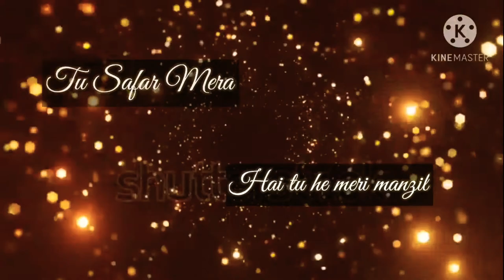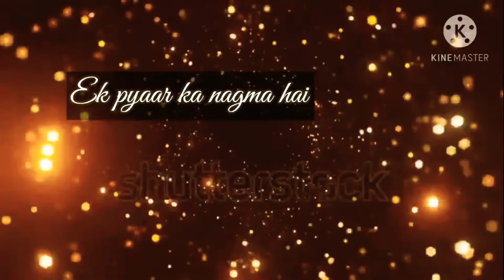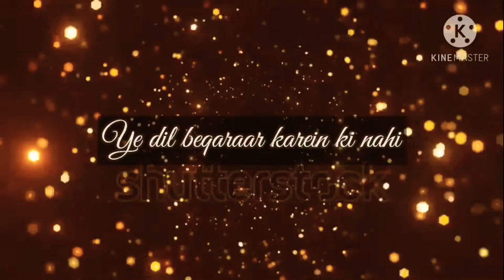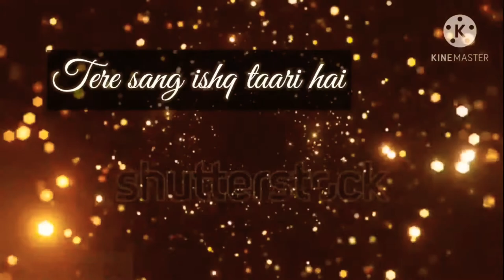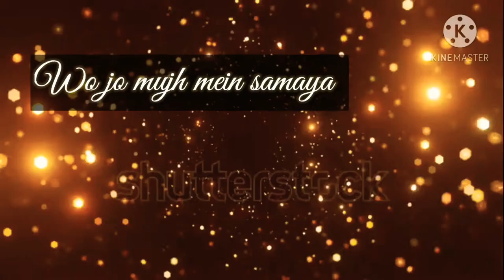Old Vs New Mashup (Lyrics Video) | Dhar Arpan Battle | Pallavi Ranmale | ft Raj Barman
Sorry for using the Kinemaster because my Premium pack is over in Kinemaster and I can't even use the mod version of Kinemaster because my phone is getting hang that's why

Love this Beautiful Mashup New Vs Old

Singers :- Dhar Arpan Battle and Pallavi Ranmale

Old Vs New Lyrics

Tu safar mera
Hai tu hi meri manzil
Tere bina guzara
Ae dil hai mushkil
Tere bina zindagi se koi, shikwa, to nahi
Shikwa nahi, shikwa nahi, shikwa nahi
Channa mereya mereya Beliya, o Piya
pyaar diwaanaa hotaa hai, mastaanaa hotaa hain
har khushee se, har gam se, begaanaa hotaa hain
Kuch Toh Hai Tujhse Raabta
Kuch Toh Hai Tujhse Raabta Kaise Hum Jaane Hume Kya Pata.Kuch Toh Hai Tujhse Raabta
Chhookar mere man ko kiya toone kya ishaara
Badla yeh mausam lage pyaara jag saara
Re Kabira maan ja
Re Faqeera maan ja
Kaisa tu hai nirmohi kaisa harjaaiya
Ek pyaar ka nagama ahai, maujon ki rawaani hai
Zindagi aur kuchh bhi nahin,
teri meri kahaani hai
Ek pyaar ka nagama ahai,
Tose naina jab se mile
Bann gaye silsile (x2)
Sochenge Tumhe Pyaar Karein Ke Nahin .Ye Dil Beqaraar Karein Ke Nahin
Pee Loon Tere Neelay Neelay Nainon Se Shabnam
Pee Loon Tere Geelay Geelay Hoto Ki Sargam
Pee Loon Hai Peenay Ka Mausam
Tere Sang Ishq Taari Hai
Tere Sang Ik Khumari Hai
Tere Sang Chain Bhi Mujhko
Tere Sang Bekraari Hai
Kabhi kabhi mere dil mein khayaal aata hai
Ki jaise tujhko banaya gaya hai mere liye
Tera Hone Laga Hoon
Khone Laga Hoon
Jab Se Mila Hoon
Ye Chaand Saa Roshan Cheharaa, Julfon Kaa Rang Sunaharaa
Ye Zeel See Neelee Aankhe, Koee Raaj Hain In Mein Gaharaa
Taareef Karu Kyaa Us Kee, Jis Ne Tumhe Banaayaa
Woh Jo Mujh Mein Samaya
Woh Jo Tujh Mein Samaya
Maula Wahi Wahi Maaya
Pehla Nasha
Pehla Khummar
Naya Pyaar Hai
Naya Intezaar
Karloo Mein Kya Apna Haal
Aye Dil-e-Bekaraar
Mere Dil-e-Bekaraar
Tu Hi Bata

Singer :- Raj Barman and Deepshika

As I am most active on this site so please also follow this Page

Raj Burman mashup